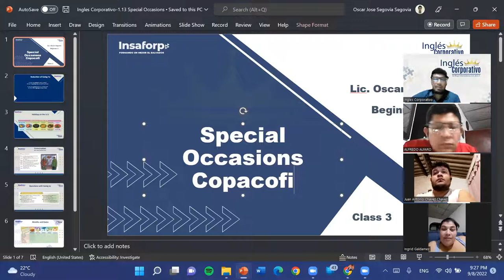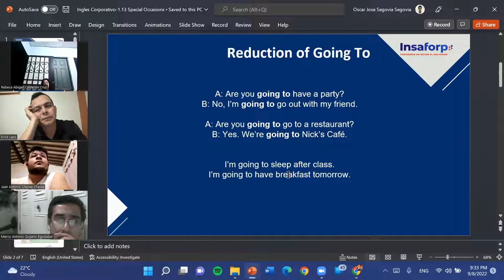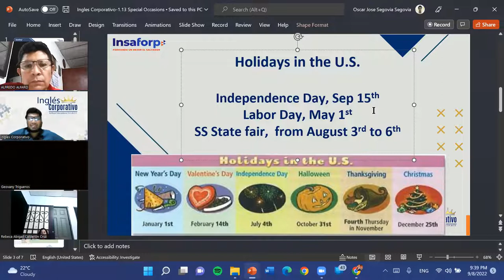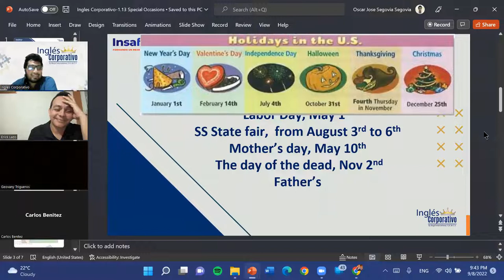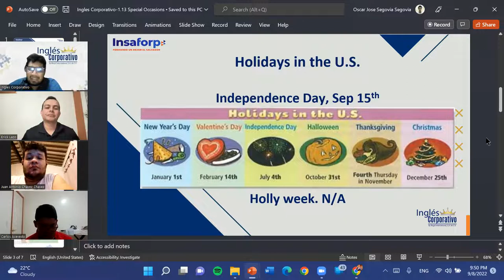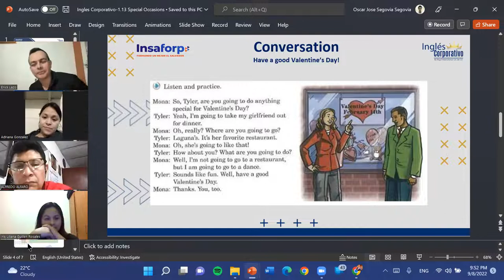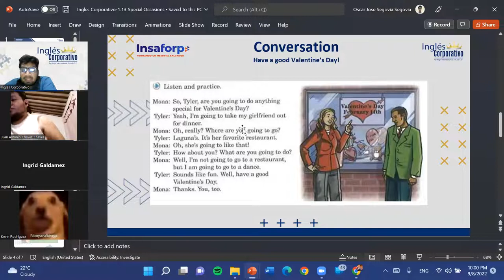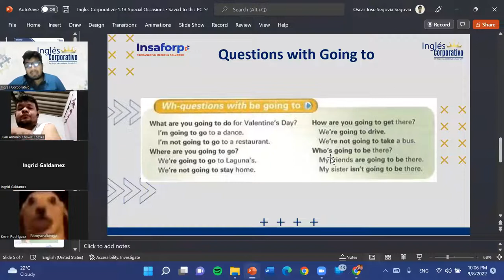Inglés Corporativo-09-08-22-Valentine's Day